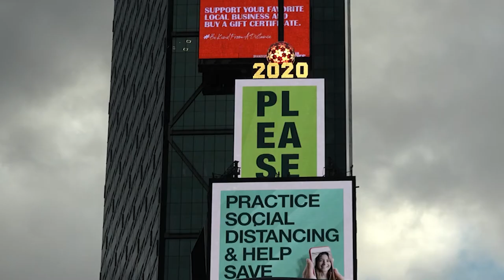Best-Selling Author: Gay Talese | November 5, 2012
On November 5, 2012, The Frumkes Center for Writing and Culture welcomed journalist and best-selling author Gay Talese to speak at Hunter College.

This event was part of our larger Best-Selling Author & Great Thinker lecture series, which includes a speaker talk, Q&A session, and reception with book signings and free refreshments.

Find out more about The Frumkes Center programs at our

Videography by Crumlic Media.